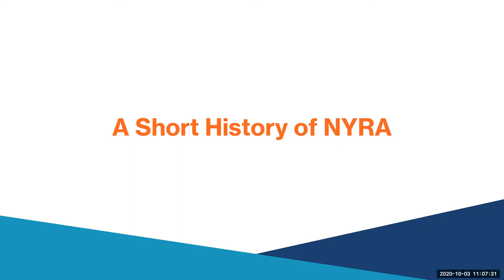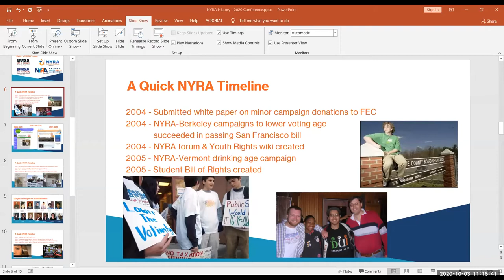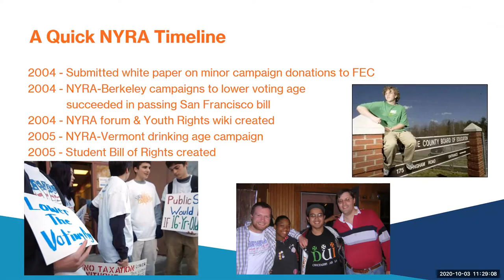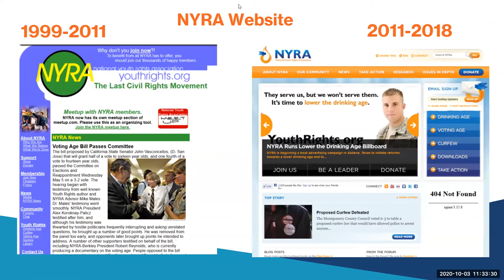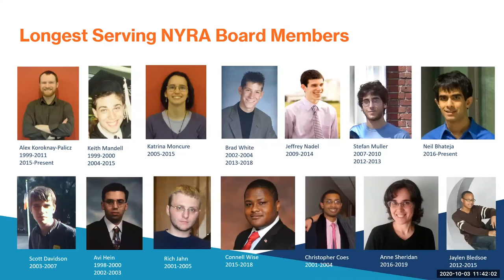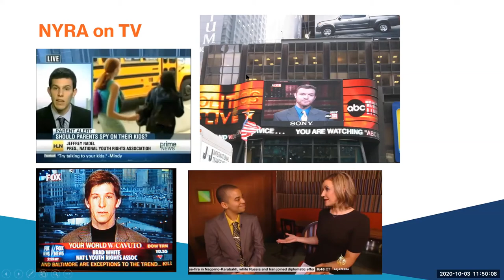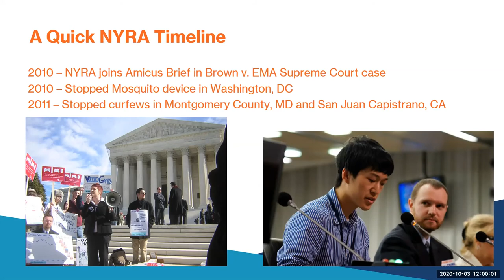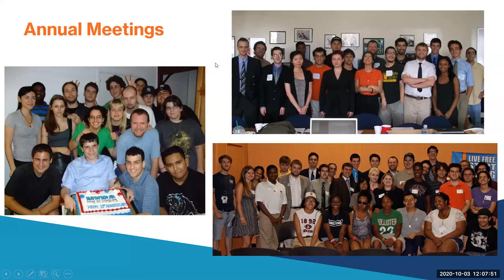A Short History of NYRA | Age of Youth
An overview of the last 20+ years of NYRA’s fight against age discrimination.  Expect exciting bullet points, nostalgia inducing pictures, and funny anecdotes from four of NYRA’s longest serving board members.

Age of Youth was a three-day virtual conference from October 2 through 4, hosted by the National Youth Rights Association.

Panelists:
Alex Koroknay-Palicz: Former NYRA Executive Director, NYRA Board Member (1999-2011, 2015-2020). He has helped NYRA achieve several important victories for youth rights at the local, state and federal level. He has been interviewed by CNN, Fox News, PBS, the New York Times, the Washington Post, and USA Today and written many articles on a variety of youth rights issues.

Keith Mandell: Former NYRA Board Member (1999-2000, 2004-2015).  Keith is an attorney with a practice in insurance coverage.  He has been involved in the youth rights movement for over 20 years and was an organizer for YouthSpeak’s campaign to lower the voting age.  He has researched, written and spoken on efforts to lower the voting age.

Katrina Moncure: Former NYRA Board Member (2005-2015), founder of the 16toVote on the 16th Twitter campaign. Katrina runs the I Support Youth Rights page on Facebook. She currently works in pharmaceutical sample management.

Stefan Muller: Former NYRA President, former NYRA Board Member (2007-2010, 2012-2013). Stefan has been a NYRA member for about 20 years, and helped lead a successful fight against a local curfew law. He is currently an assistant professor of computer science at the Illinois Institute of Technology.